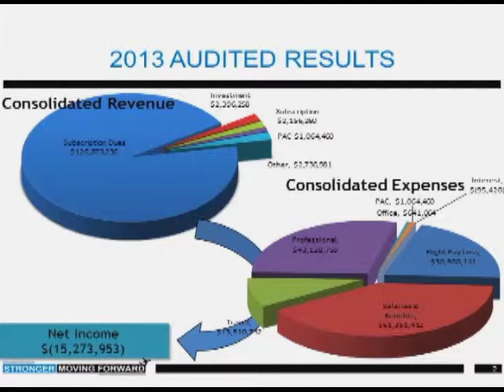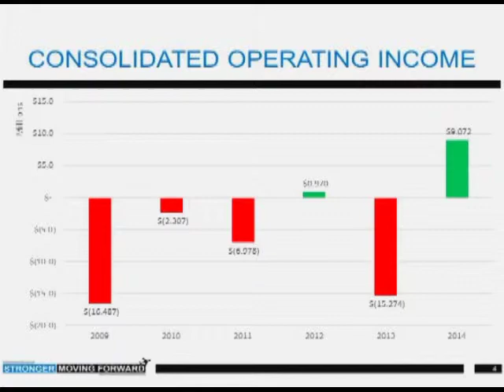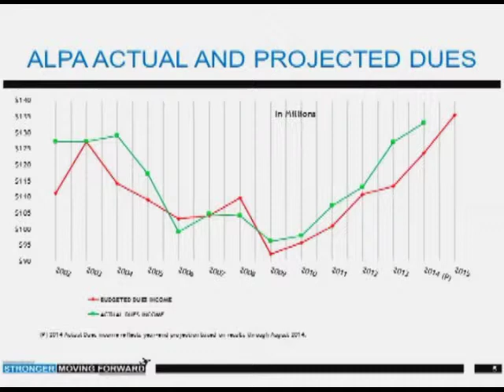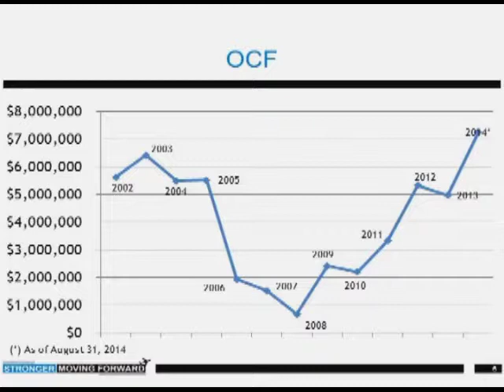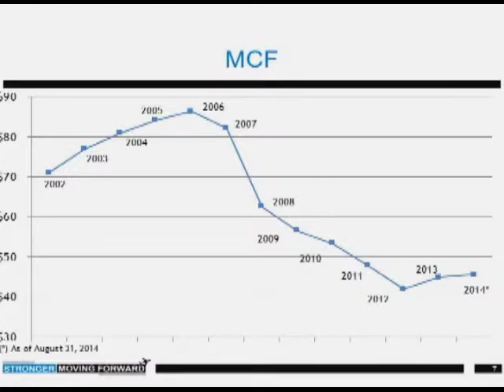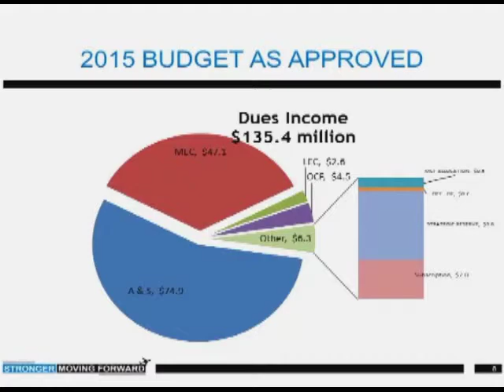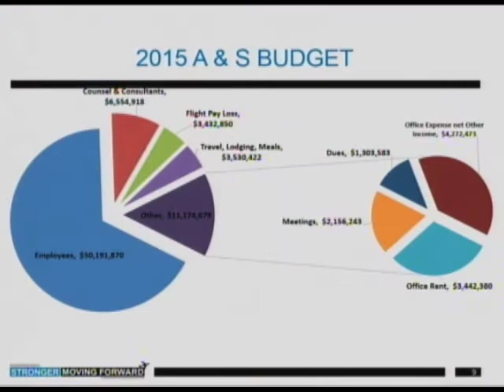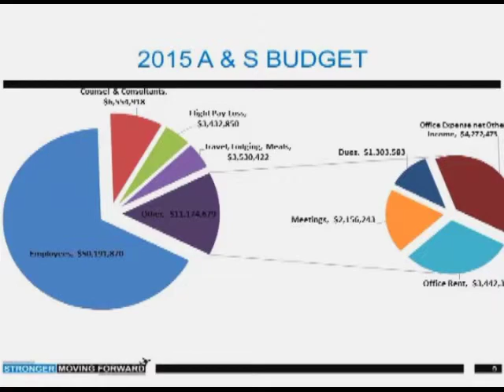ALPA's 45th Board of Directors Meeting — VP Finance/Treasurer, Capt. Randy Helling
The 45th biennial Board of Directors meeting convened October 20, 2014, in Hollywood, Fla. The meeting opened with reports from ALPA national officers including Vice President—Finance/Treasurer, Capt. Randy Helling.